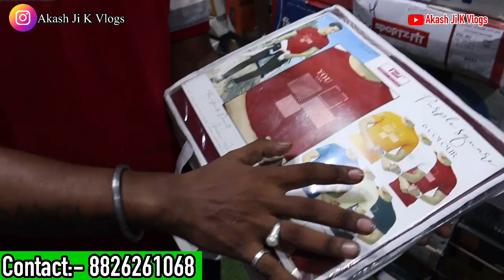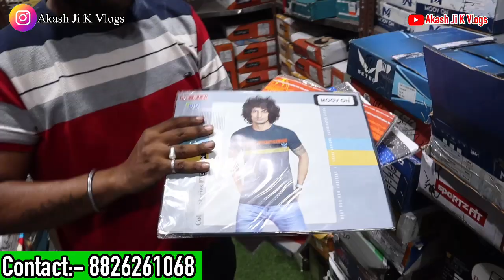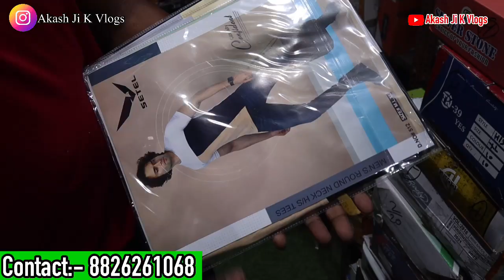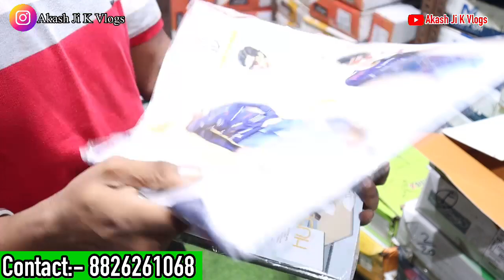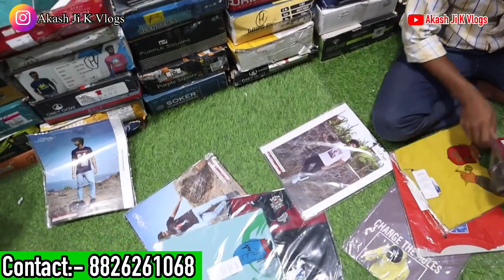Biggest Tshirt Warehouse| Tshirts Wholesale Market|Tshirts factory | GandhiNagar |Akash Ji K Vlogs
Hello Dosto, Aaj k Iss Vlog Mein Mai Apko Dhikane wala Hi Gandhi Nagar Wholesale Market Delhi Ka T shirts Ka Sbse Bada Warehouse.Iss Video Mein App Dekhenge Ki Inka kitne Floor Ka Warehouse Hai t shirts or lower Ka.Lower Or Shorts/Boxers Ki Variety Bhi Inke Pas Mil Jati hai lekin aaj ki iss video mein apke lie tshirts ki imported variety dhikane wale hai so ye video mein jo bhi design apko dhikaeng definately fashion se bharpur hone wali hai or apko pasand aaegi so koi bhi apna small buisness open krna chahta hai so ye video apke lie hai ...

Video Title- Biggest Tshirt Warehouse| Tshirts Wholesale Market|Tshirts factory
मन लुभाने वाली टीशर्ट की पैकिंग आज तक नहीं देखी होगी | Imported Box Packing Tshirts Only 80Rs/- | Buy Direct From Manufacturer | TShirt King

Address :- IX/608, Krishna Gali No-3 ,Subhash Road Gandhi Nagar Delhi
Shop Name - T-Shirt King

Please Join Socialmedia:-

WARNING

LIVE देखिये Imported Box Packing Tshirts Only 80Rs/- | Buy Direct From Manufacturer | Tshirt King
Akash Ji K Vlogs
Parveen Vlogs
Imported Tshirts
Box Packing Tshirts
business ideas
cheapest t shirt market in delhi
branded t-shirt wholesale market delhi
sabse sasta t shirt
tank road t shirt wholesale market
t-shirt factory in delhi
designer t-shirt
gandhinagar t-shirt market
delhi t-shirt factory
gandhinagar t-shirt market
delhi t-shirt wholesale market
Box Packing Tshirts
Mumbai Shirts
cash on delivery

4 way lycra pants
4 way lycra pants wholesale
cheapest tshirt market in delhi
avi delhi wale
Parveen Vlogs
lower tshirt wholesale ludhiyana
4 way lycra shirt
baba suit wholesale market in delhi
kids wear manufacturer
kids wear manufacturer in delhi
Denim jacket outfit ideas
shirt factory
shirt wholesale Gandhi Nagar Delhi
10 रू में शर्ट
wholesale shirt market videos
टीशर्ट फैक्ट्री ! मात्र 85रु से शुरू । BUY T-SHIRT FROM FACTORY ! CHEAPEST TSHIRT MANUFACTURER DELHI
cheapest tshirt market delhi
t-shirt manufacturer in gandhi nagar delhi
tshirt factory
printed t shirtslower wholesale market in delhi
t shirt packing
t shirt wholesale
t shirt wholesale delhi
buff t shirt delhi
delhi gandhi nagar wholesale wholesale market
branded t hsirt
box packing buisness
box packing shirt wholesale in delhi
box manufacturing
azad market delhi
gandhi market
gandhi market delhi
gandhi nagar  delhi
gandhi nagar market delhi
gowest shirt delhi
sports tshirt
readymade shirt wholesale market delhi
Shirt Manufacturer In Delhi
t shirt manufacturers in gandhi nagar delhi
imported box packing tshirt
t shirt king delhi
t shirt manufacturer in delhi
gandhi nagar t shirt market
kids wear wholesale market in delhi
tank road wholsale market
wholesale market in delhi
tshirt